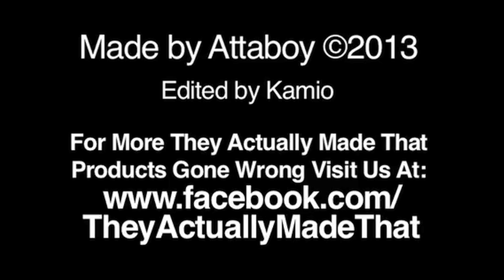They Actually Made That!? Episode 3: Wacky Watermelon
Spread your wings with the world's best flying watermelon with bulging eyes, the Wacky Watermelon! Produced by Cragstan in 1964 and invented by Reuben Klamer, the inventor of the Game of Life!

Note from the producer: don't know what happened when filming this video. I was momentarily possessed by the spirit of Cragstan.

They Actually Made That!? produced by Attaboy is a fun-filled exploration into the worst things mankind has produced! Humans have manufactured some of the most helpful, fun, classic things to enjoy, entertain and plays with, but along the way mutant offshoots and horrible anomalies were manufactured and intended for mass consumption. Passing time has buried these ridiculous treasures, but we've found and unearthed them for the unsuspecting viewer. By Attaboy with contributions from Steve "The Peanut Painting" Casino, and Aaron Tompkins and more! Editing and extra help from Kamio!

for more They Actually Made That!?